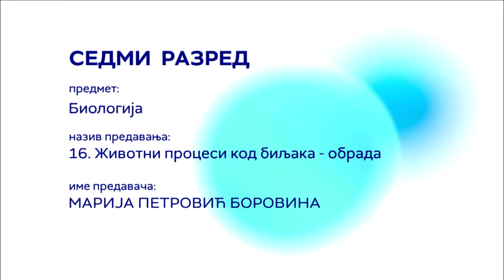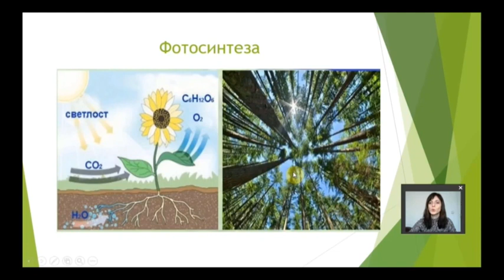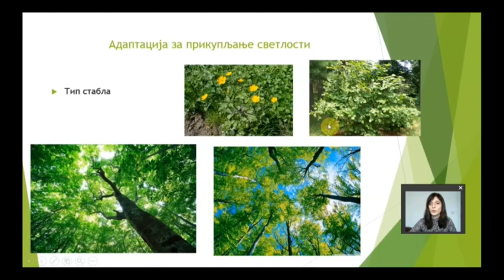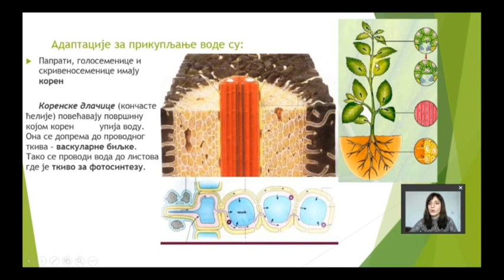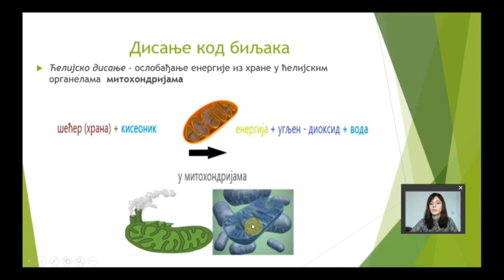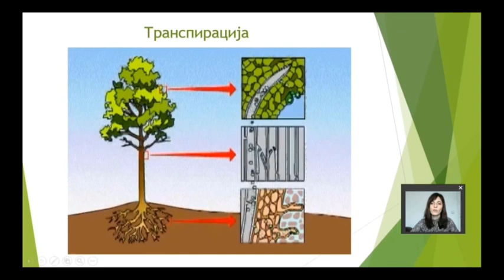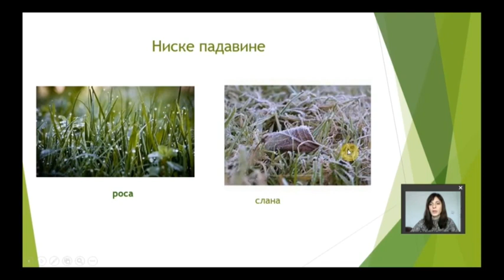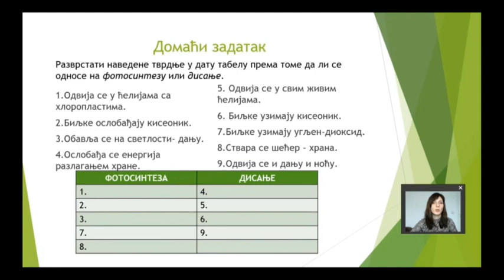OŠ VII – Biologija, 16. čas - Životni procesi kod biljaka obrada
Predavanje iz biologije za VII razred osnovne škole u realizaciji RTS-a.
Predmet: Biologija
Čas broj 16
Tema: Životni procesi kod biljaka obrada
Predavač: Marija Petrović Borovina